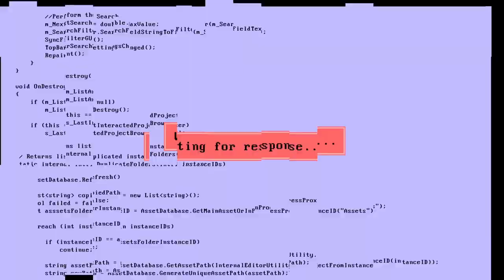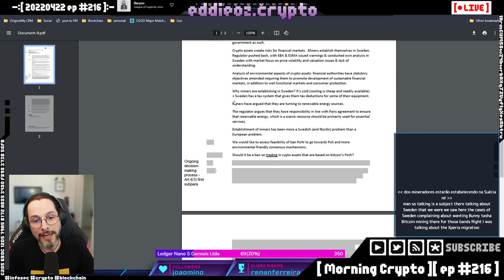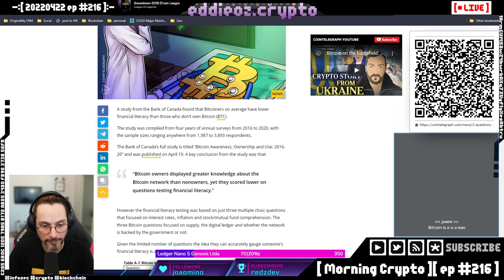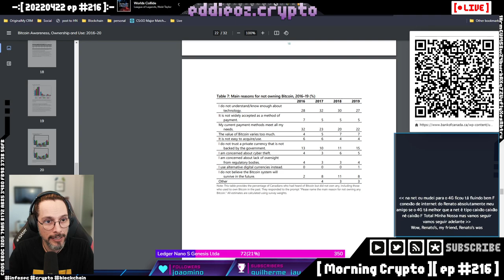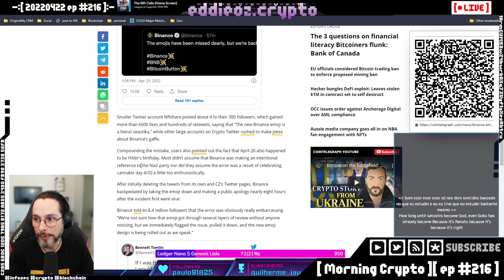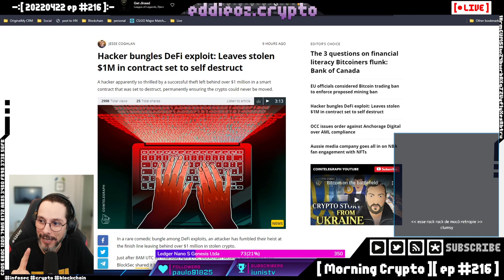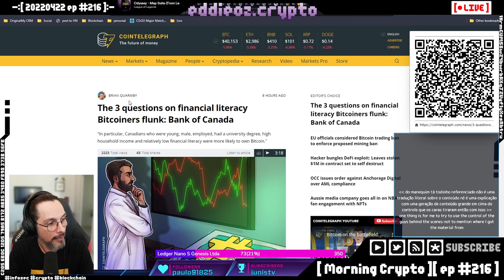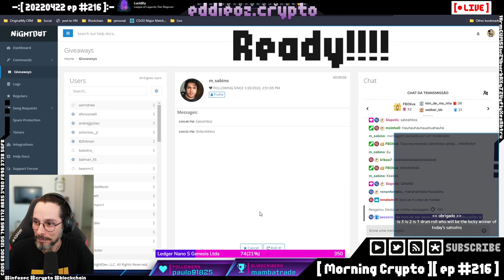[ Morning Crypto ][ ep #216 ]: EU considerou banir o Bitcoin, Binance e Suastica, Shiba Inu blacklis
[ CONTEUDO ]

E hoje vamos de:

- UE considerou banir o Bitcoin

- O vacilo da Binance

- Shiba Inu blacklist

- Tron Copy Pasta